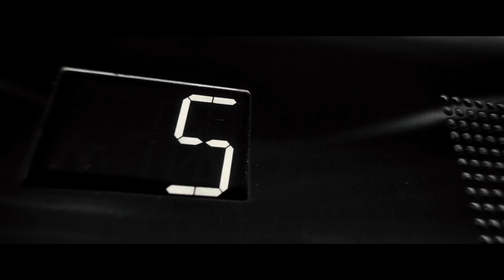Camo & Krooked ft Sophie Lindinger - No Tomorrow (Symphonic Rework) / Casino Royale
Music video for Camo & Krooked ft Sophie Lindinger - No Tomorrow (Symphonic Rework) using footage from Casino Royale (2006).

Music: Camo & Krooked ft Sophie Lindinger - No Tomorrow (Symphonic Rework)
Video: Casino Royale (2006)